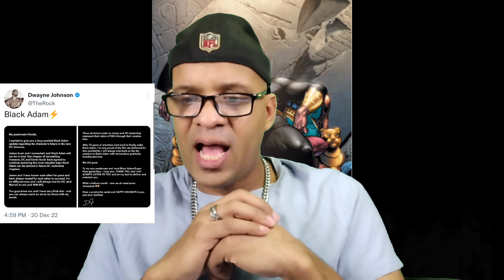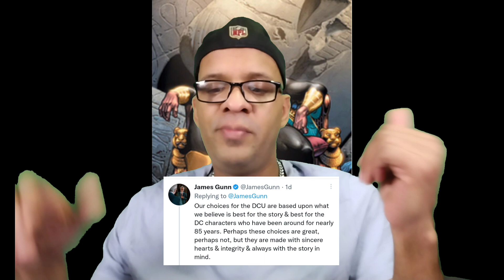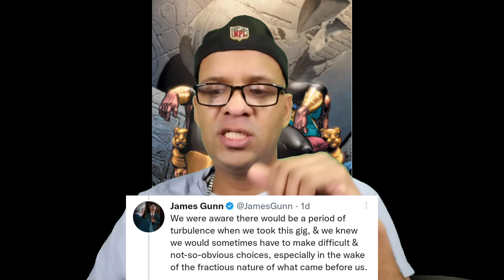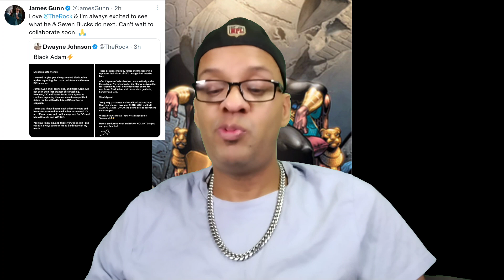DCEU Uproar; Dwayne the Rock Johnson, James Gunn, and More!!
Hot Off the Press!! Twitter Buzz Galore, involving James Gunn and The Rock, and I give my take on Henry Cavill's Superman!! Regarding the future of the Black Adam franchise in accordance with Gunn and Saffran's direction!!